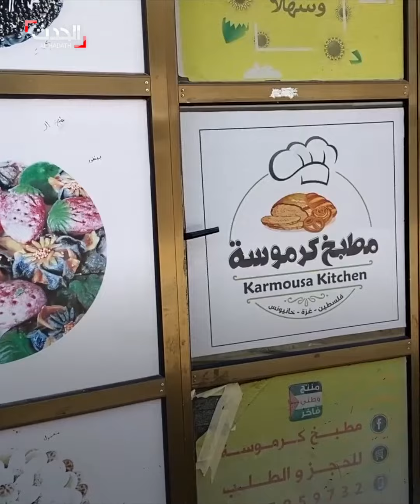"كرموسة" .. قصة مطبخ تديره 60 سيدة فلسطينية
"كرموسة".. قصة مطبخ في قطاع غزة تديره نحو 60 امرأة: يساعدهن ويوفر لهن الدخل